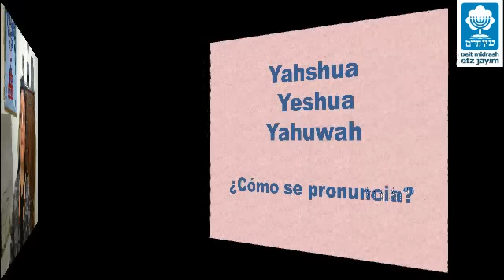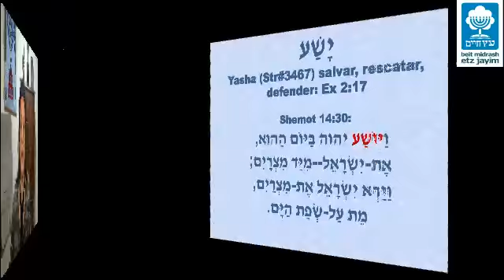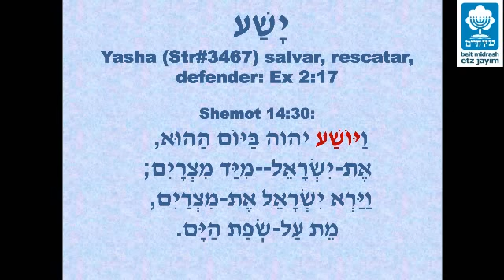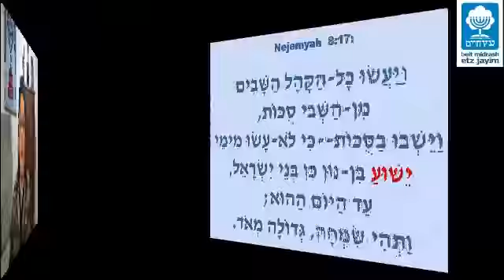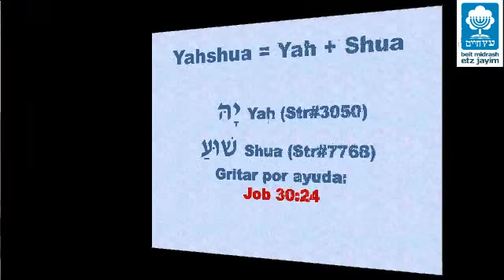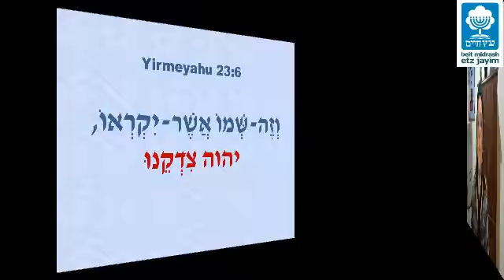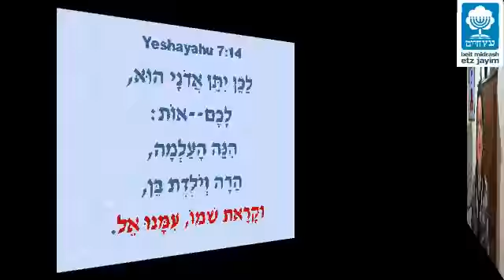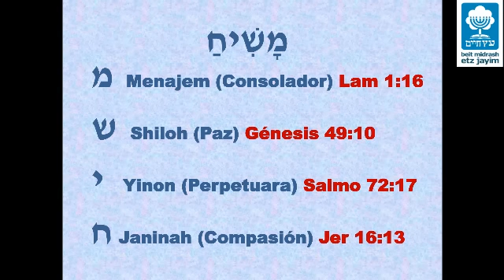Estudio Biblico : El Nombre del Mesias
Aprendiendo a pronunciar el Nombre del mesias.  Mashiaj Yeshua.